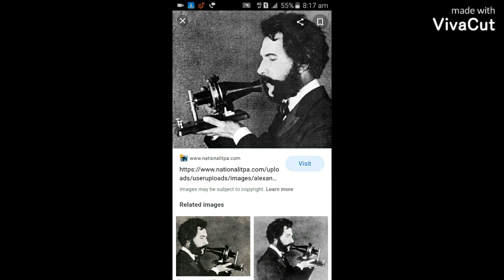World first mibile